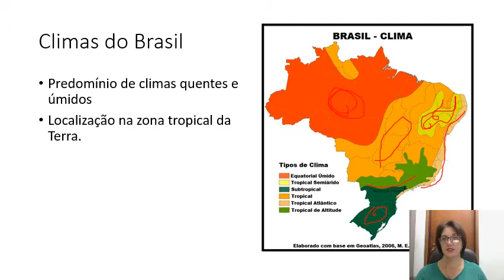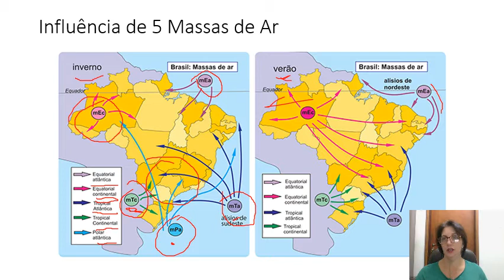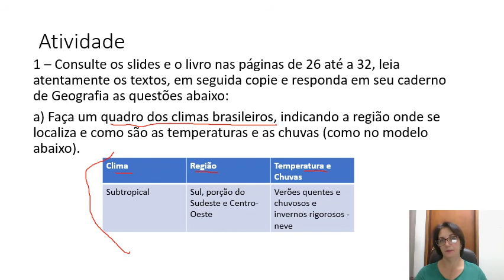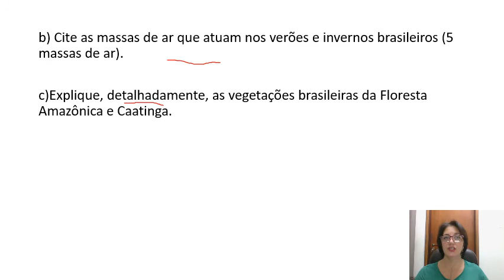7º ANO - CLIMA E VEGETAÇÃO DO BRASIL - GEOGRAFIA PROFESSORA JOSIANE - SEMANA DE 04 A 08 DE MAIO.